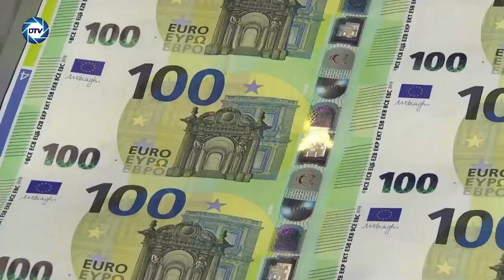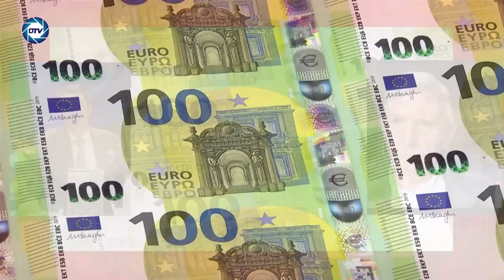ROBERTO CENTENO💥SÁNCHEZ💥 tendría que ser juzgado por DELITOS de LESA HUMANIDAD por arruinar a España